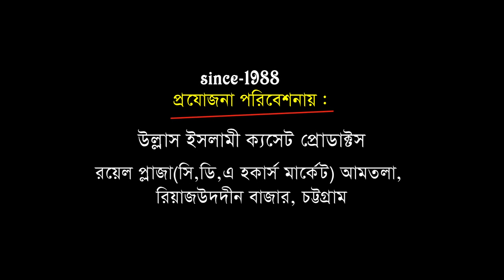সুন্নী হলেই জান্নাতী | Mufti Alauddin Jihadi | মুফতি আলাউদ্দিন জিহাদী | Ullash Icp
Linkdin Link